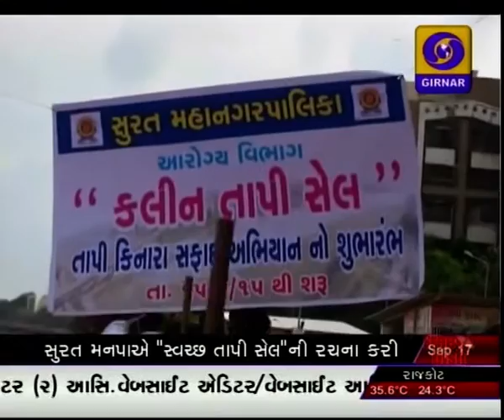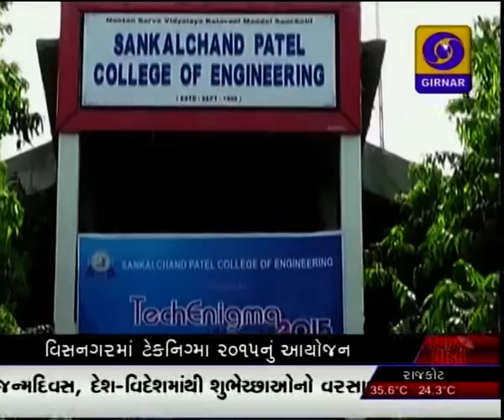GUJARATI NEWS ON DD GIRNAR AT 11.00 AM DATE-17-09-2015